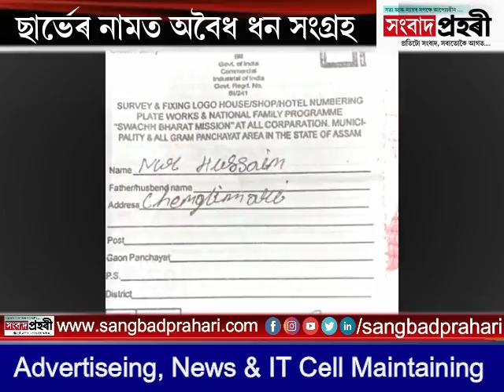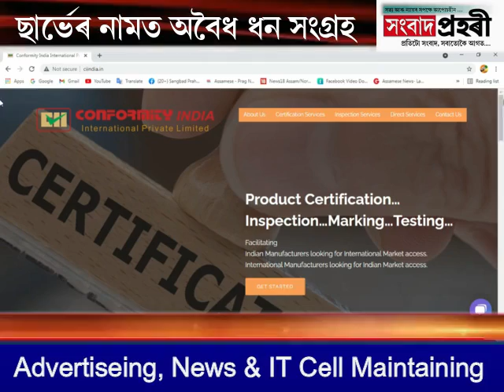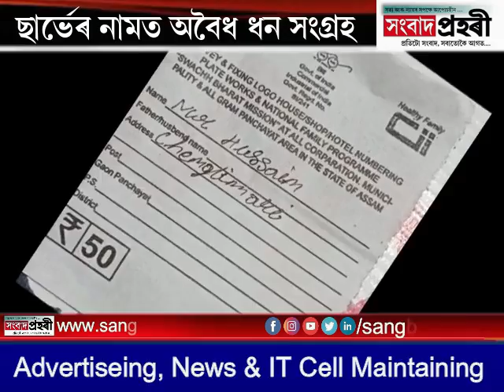ছাৰ্ভেৰ নামত অবৈধভাৱে ধন সংগ্ৰহ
- হেল্থ কাৰ্ডৰ নামত অবৈধভাৱে ধন সংগ্ৰহ
- ছাৰ্ভে কৰাৰ নামত একাংশই সংগ্ৰহ কৰিছে ধন
- সহযোগ কৰিছে সভাপতিসহ একাংশ পঞ্চায়ত প্ৰতিনিধি